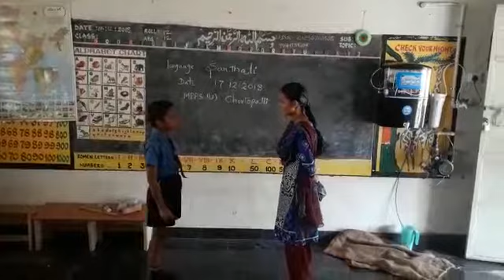MPPs urdu cherlopalli santali gurramkonda